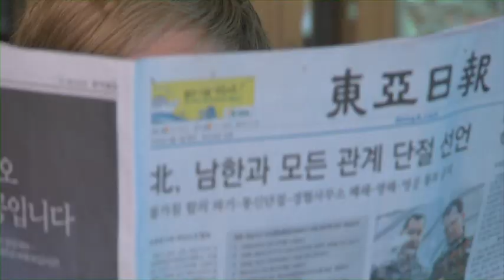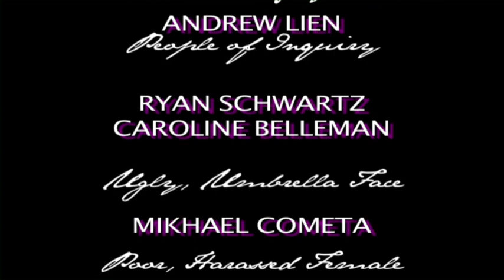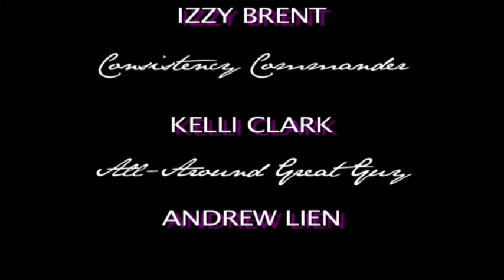Trevour L'amour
Over 100 DoDEA Pacific high school students came together for the 2010 DoDEA Pacific Far East Film and Entertainment Arts Festival the last week of May in Seoul, South Korea. "Trevour L'amour" is one of the award-winning short films from the festival. Students were required to conceptualize, write, storyboard, film, edit and screen their films in less than 4 days. 36 of the 100 students were organized into 6 student teams and received instruction on cameras, grip, lighting, production sound, and editing with cutting-edge industry tools. Award-winning professional film and television editor Doug Rossini from Union Square Productions in New York City was on hand to help students with storytelling techniques and post-production workflow. The student films were only one part of the overall festival; other areas included magic and illusionary arts, dance, vocals, stand-up comedy, improv, graphic arts, and garage band. On the final evening of the festival, all students gave live performances and the short-films were screened. Far East awards were presented to the outstanding individual students or student teams.